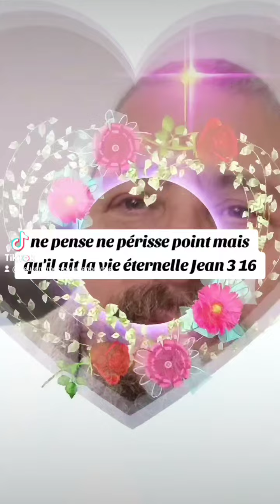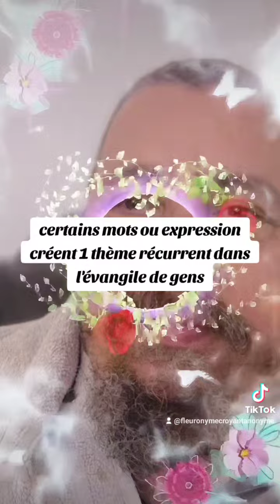🎁 Aujourd'hui au fil des jours je rend Gloire à Dieu en Parole & prière: 3 novembre 2024